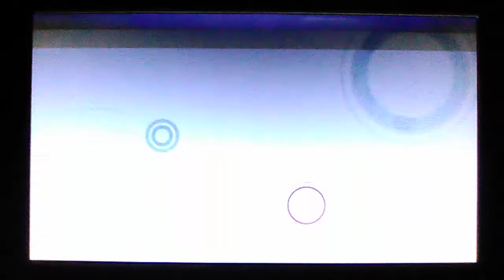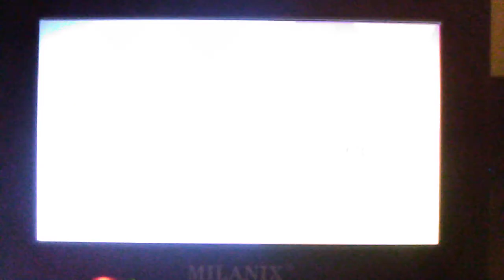Rocky Mountain PBS Create TV Sign off (September 7, 2020)